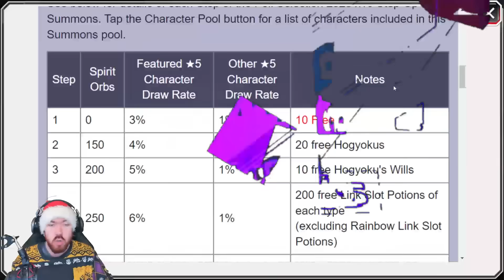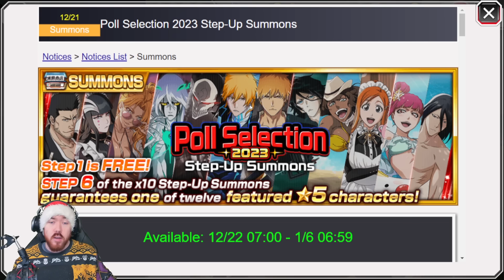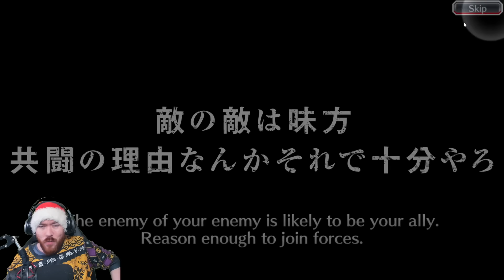THE MOST INSANE SUMMONS ON THE BEST BANNER! POLL SELECTION 2023 SUMMONS! Bleach: Brave Souls!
Video Title: THE MOST INSANE SUMMONS ON THE BEST BANNER! POLL SELECTION 2023 SUMMONS! Bleach: Brave Souls!